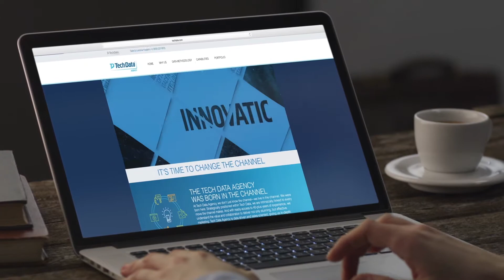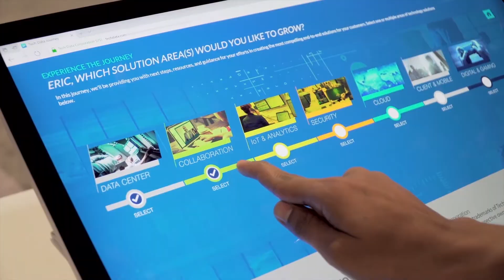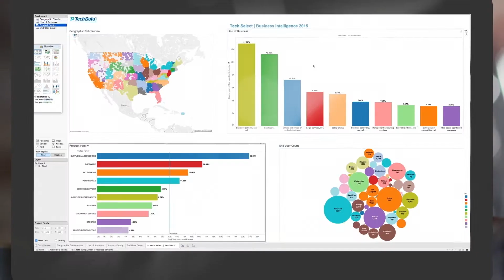Tech_Data_Agency_Reel_Revised